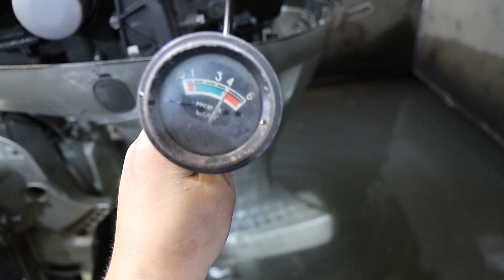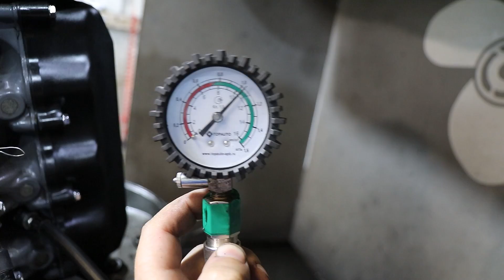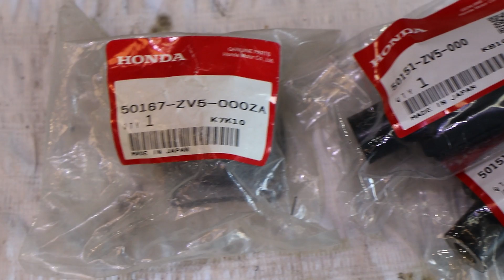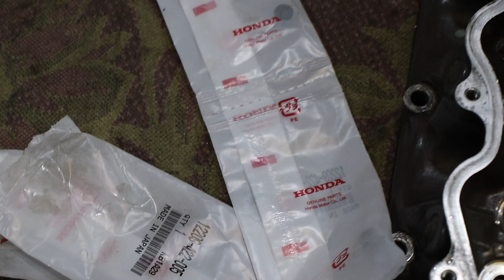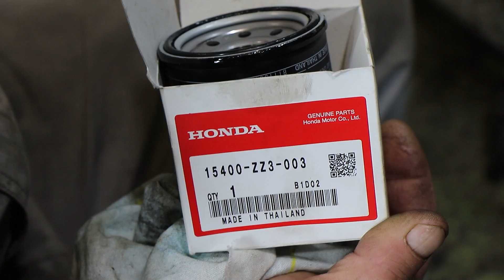Попадает вода в масло. Капитальный ремонт лодочного мотора HONDA 40